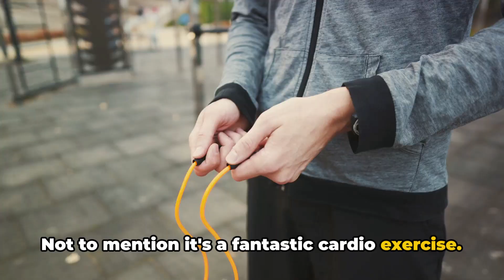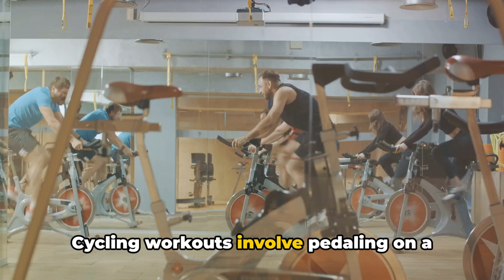invideo ai 1080 7 Cardio Workouts to Elevate Your Fitnes 2024 02 02